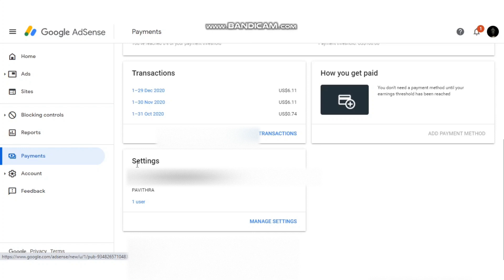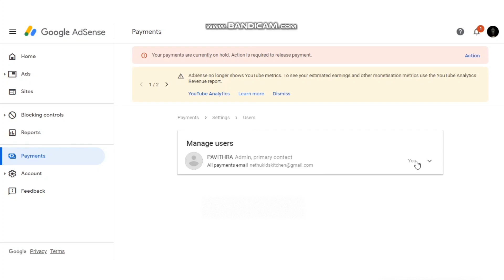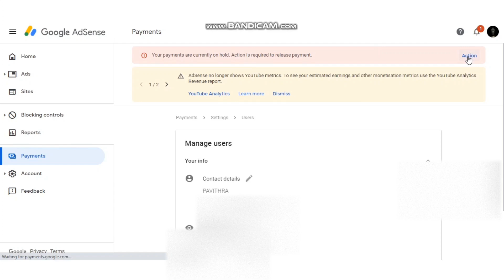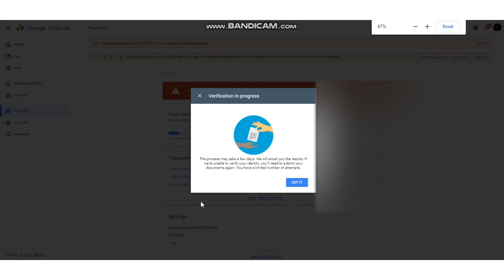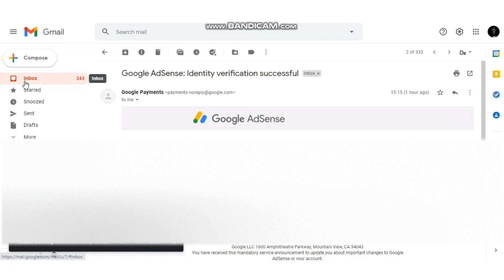how to do id verification in tamil | id verification adsense